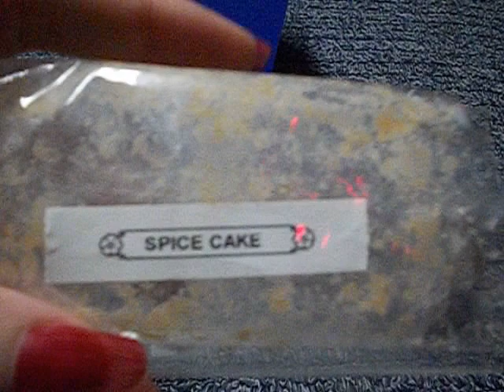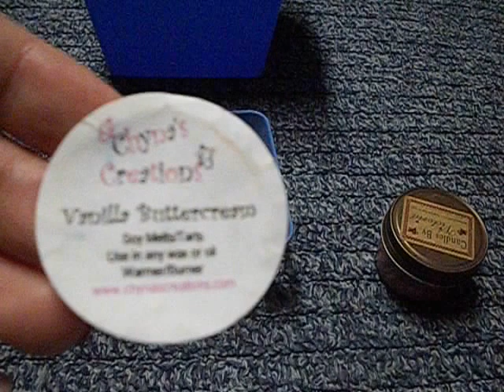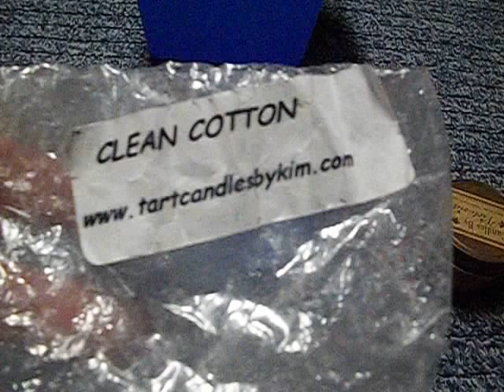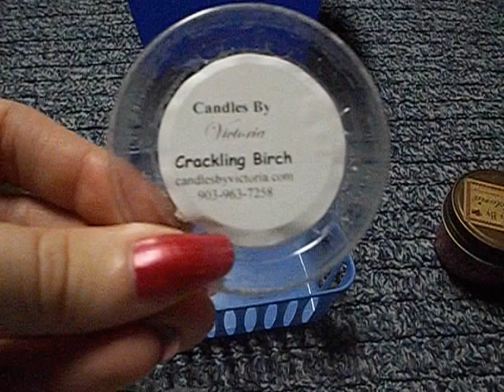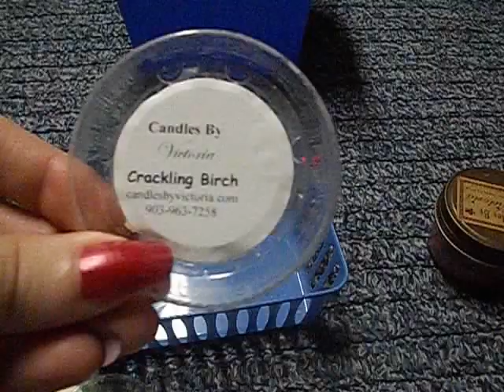Project Wax Update